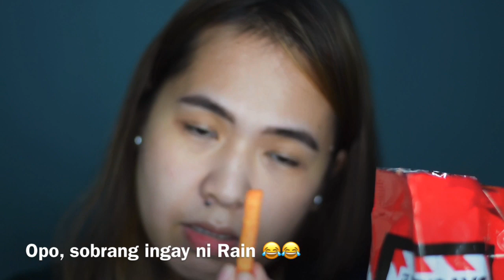TGI FRIDAYS CRUNCHY FRIES EXTREME HEAT | FOOD REVIEW | TheMoralesFamilyVlogs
Hi Guys! Welcome to our little family. Hope you will enjoy this video.

Because we are bored in the house, in the house bored HAHA we decided to make this review LOL (it’s just really an excuse because we are out of content ideas) Trying this TGI Fridays Crunchy Fries Extreme Heat snack which we got from SNR. It’s really good but I was expecting more  😂 You might want to try!

MUSIC
Trailer Construction Kit (Lite Version)
PremiumBeat by Shutterstock